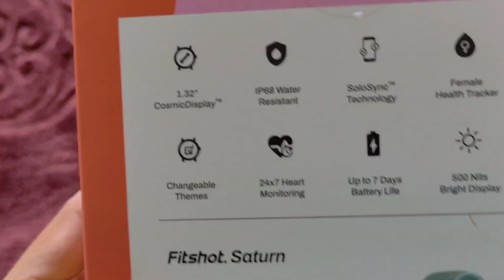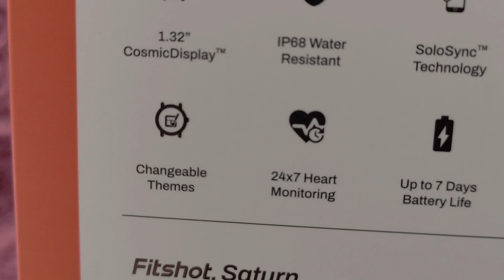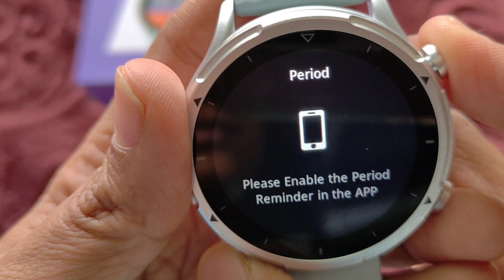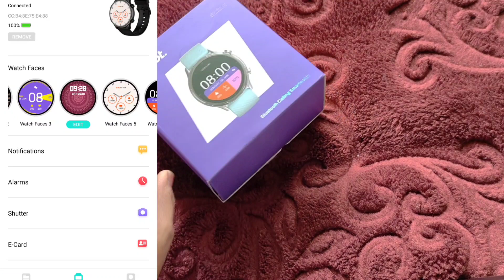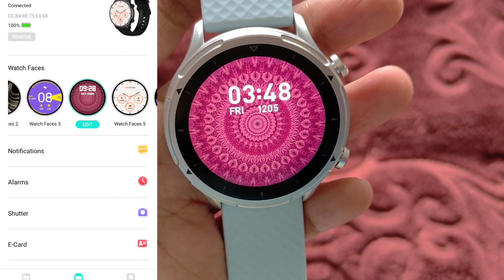Unboxing the BEST Smart Watch Under ₹2000 - Kannada FitShot Saturn Review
Fitshot Saturn smartwatch unboxing & review in this video we have shared our experience with the watch, It comes with a 1.32" daylight, water resistant, 7days battery life